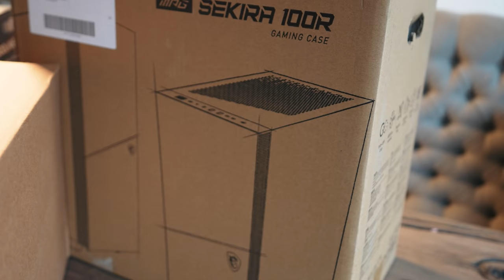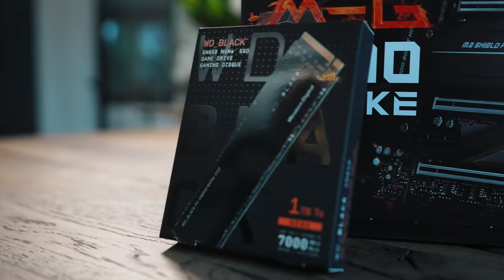I GOT MY BESTIE A BEAST STUDIO PC | MSI x WD_BLACK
support me, check the build on Azerty ↙️

I GAVE MY BESTIE THE BEST STUDIO PC POSSIBLE! Thanks to MSI & WD_BLACK we definitely made Demi's year a lot better. If you want to win the same drive I DJ with, follow the instructions in the video and post your answer down below.